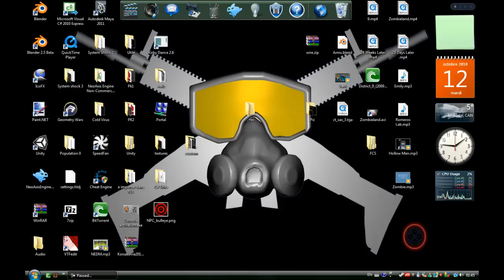[Self Destruct] - the most epicest 8-bit shmup game ever, EVAR!!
this game is so much win!!!
that not my best suvival ever, but that the best i've recorded. this 8-bit game is the top of pure awesomness 2d shooter evar made!
AND REMEMBER : 8-bit = awesome :D